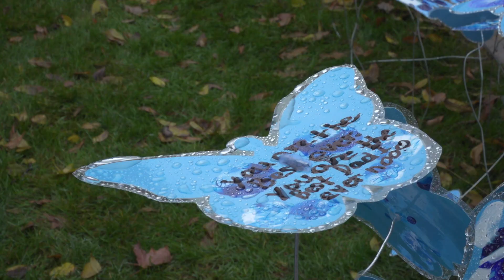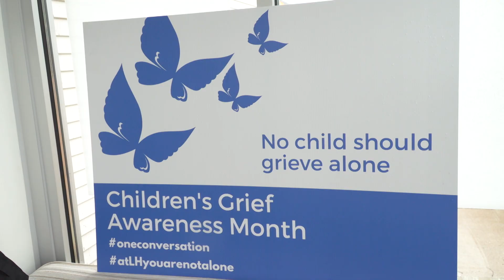Children's Grief Awareness Month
The Light House for Grieving Children in Oakville has unveiled a meaningful art installation on their walkway in hopes of starting a conversation about grief.